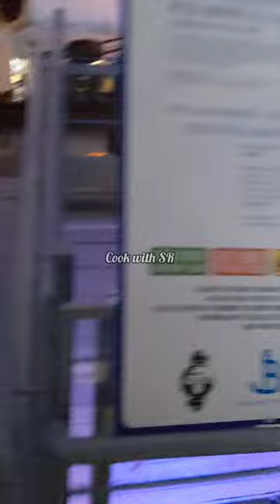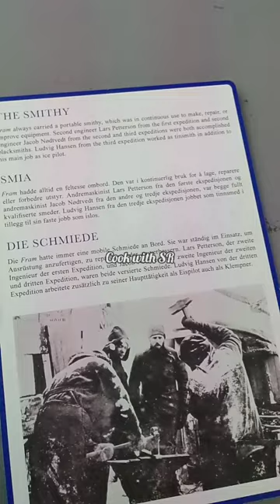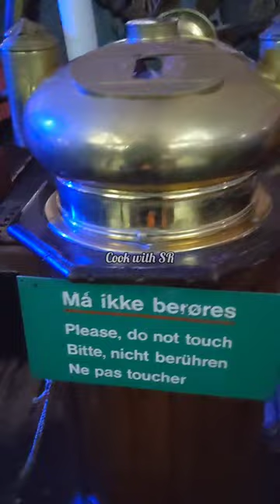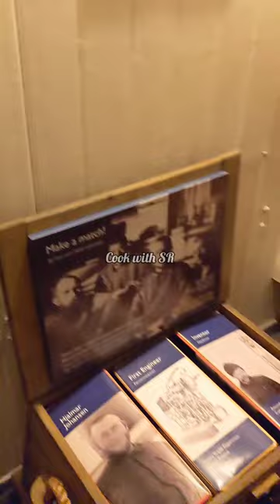Polar ship tour vlog | Arctic expedition | Fram Museum | Oslo, Norway |@Cook with SR